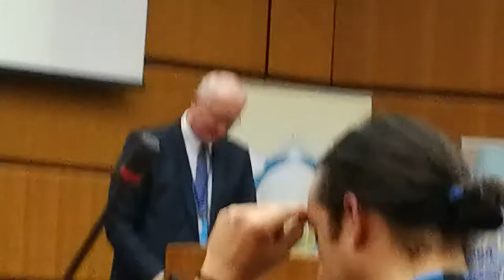Interfaith and the United Nations SDGs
Peter Haider introduces Mag. Victoria Lobas